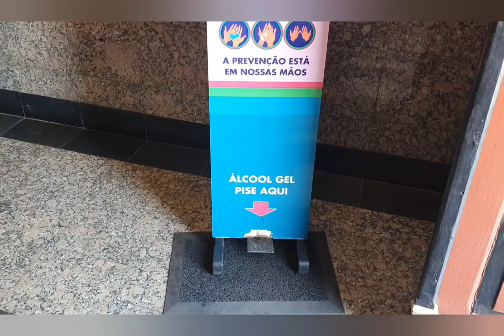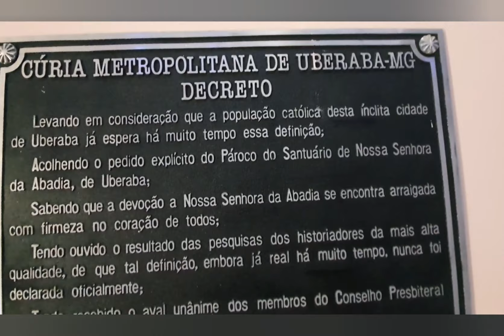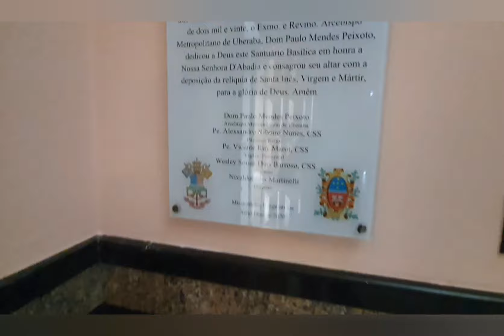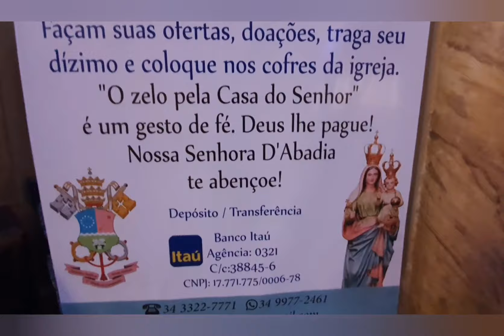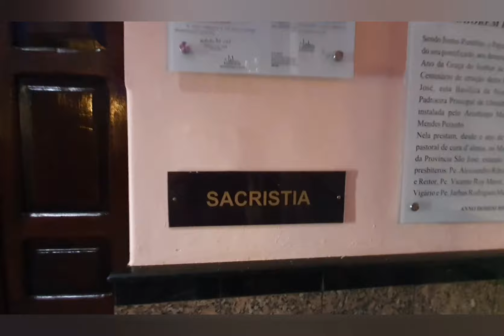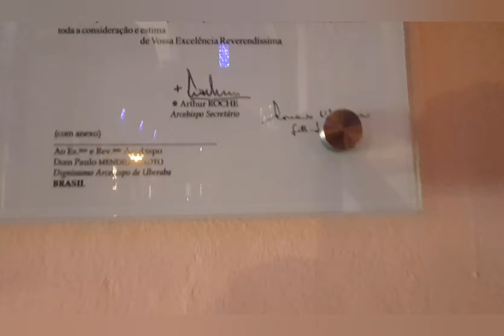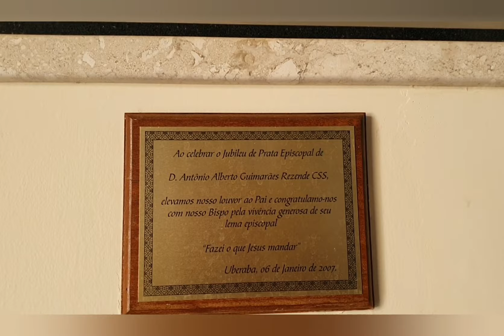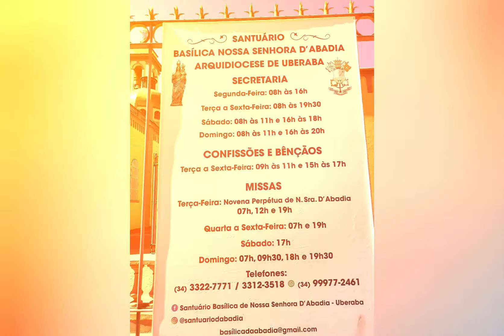Igreja Nossa Senhora da Abadia, Uberaba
Santuário Basílica de Nossa Senhora D’Abadia
Informações
• Ano da Criação:
16/07/1921
• Endereço:
Praça de Nossa Senhora da Abadia, nº 323 Bairro Abadia, Uberaba/MG